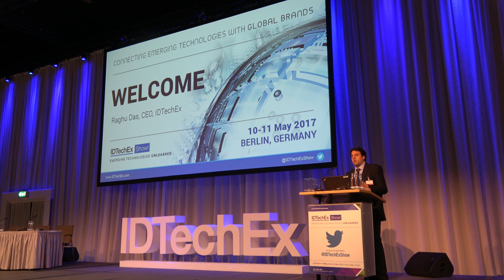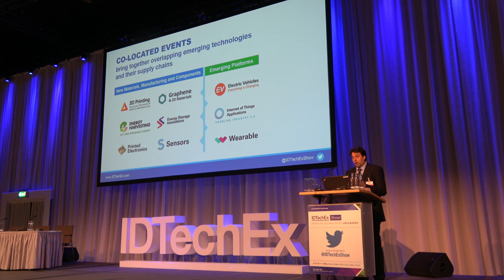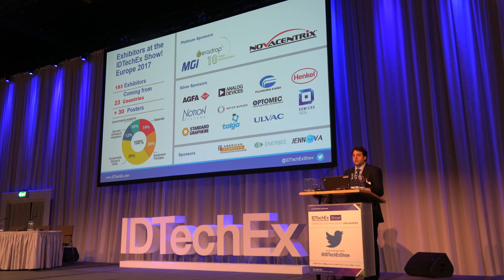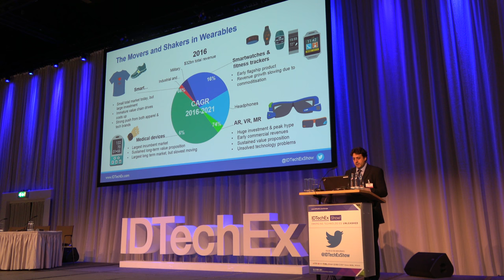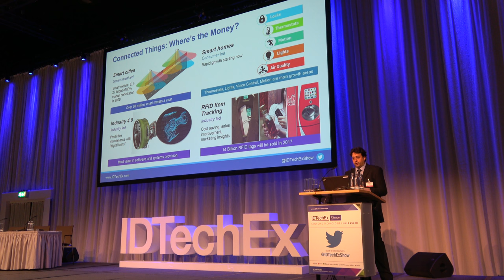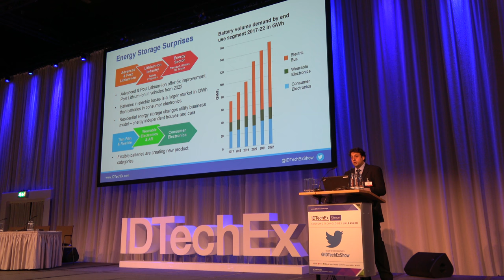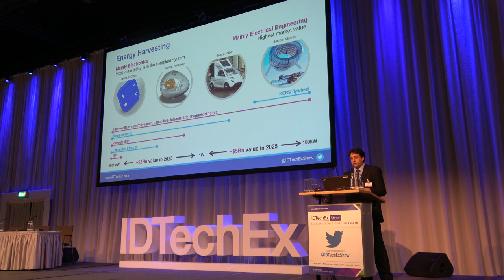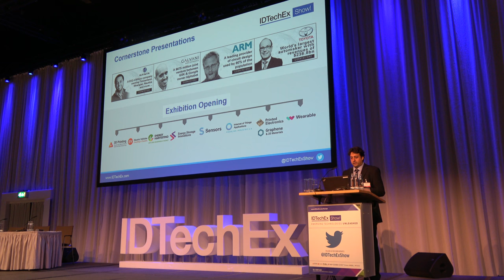IDTechEx Opening Cornerstone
The IDTechEx Show! presents the latest emerging technologies at one event, with nine concurrent conference tracks and a single exhibition covering 3D Printing, Electric Vehicles, Energy Harvesting, Energy Storage, Graphene, Internet of Things, Printed Electronics, Sensors & Wearable Technology.